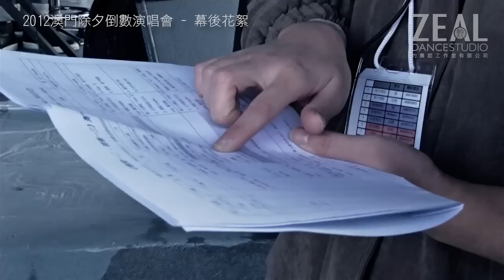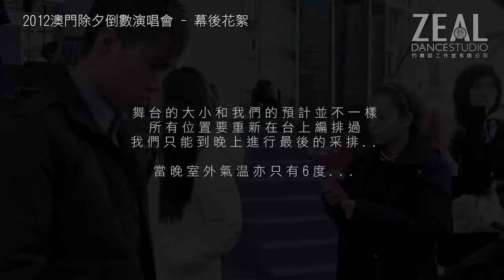[Official Video] ZEAL 2012澳門除夕倒數演唱會 - 幕後花絮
2012澳門除夕倒數演唱會 - 幕後花絮

為了讓更多朋友了解ZEAL, 我們特別拍攝2012年的除夕倒數演唱會, 並製作出幕後花絮!
希望透過這短短4分鐘的影片, 令大家更了解在舞台背後的我們!

再一次嗚謝棋人娛樂製作連續兩年都支持著我們從事舞台表演的工作!
每一次演出, 不論小或大我們都一一認真練習采排. 就是在舞台上能聽到你們的掌聲!

很可惜未能和氹仔的演唱會部份作紀錄! 但懷舊演唱會也是非常精采!
能一次過包辦澳門以及氹仔的倒數部份的演出, 非常難得!

希望日後有更多熱愛街舞和舞台的年青人加入我們!
2013等待我們的更多的好消息吧!